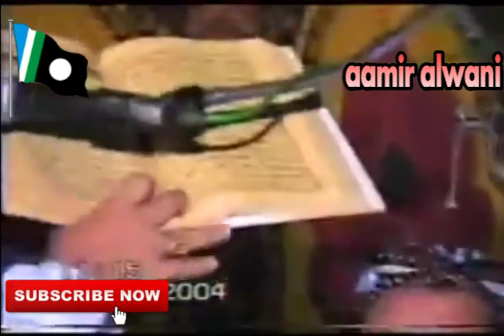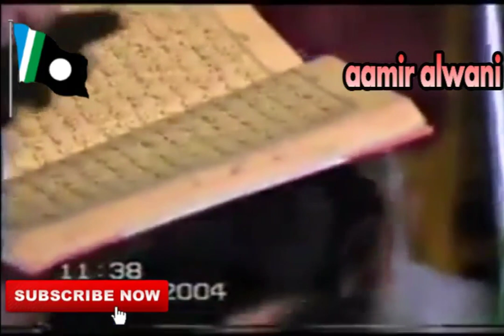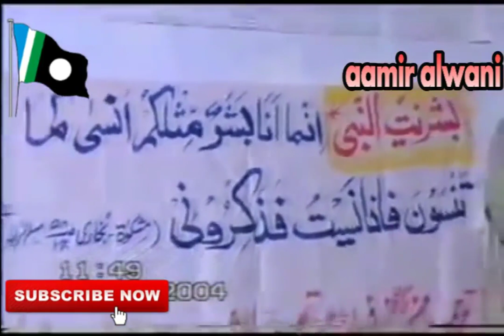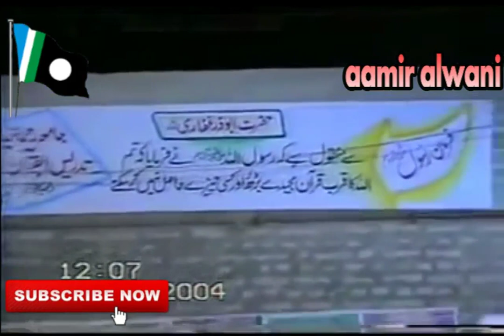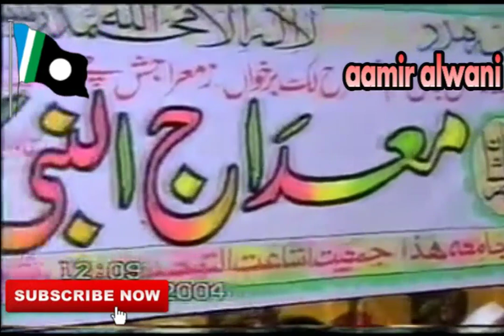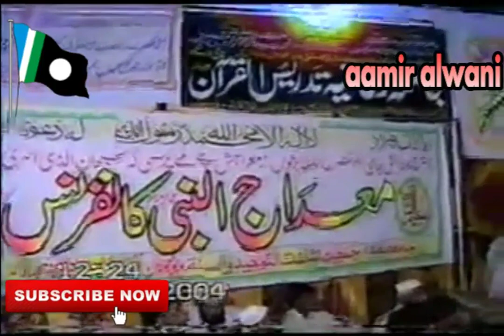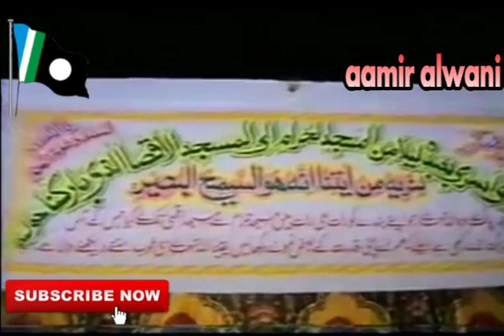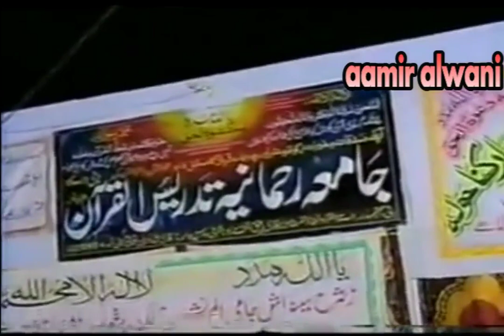Allama Ahmed Shoaib Khan Bayan Mairaj Un Nabi ﷺ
aamir alwani Allama Ahmed Shoaib Khan Bayan Mairaj Un Nabi ﷺ
aamir alwani youtube channel entertain you about islamic Byanaat Speeches and  Hamd o Naat and Nazmeen.
all of this about Ishaat Tuheed Wa sunnah

 aamir alwani اشاعت توحید وا سنت پاکستان کے علماٰء کے بیانات کا واحد مرکز

فضائل ابوبکر صدیق ! Molana Makki Al Hijazi ! مولانا مکی الحجازی"